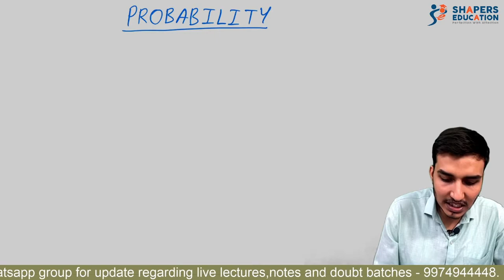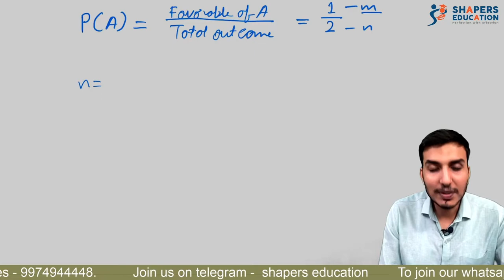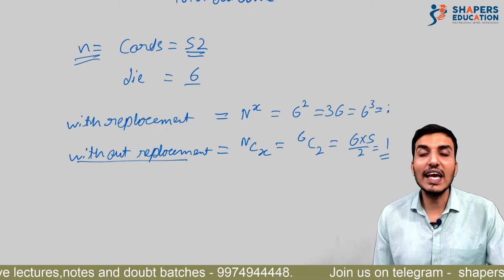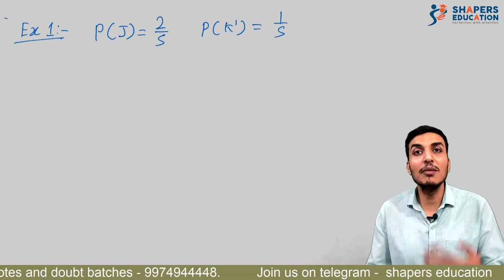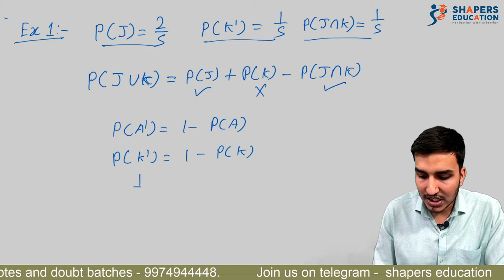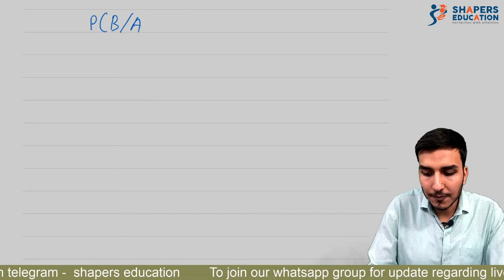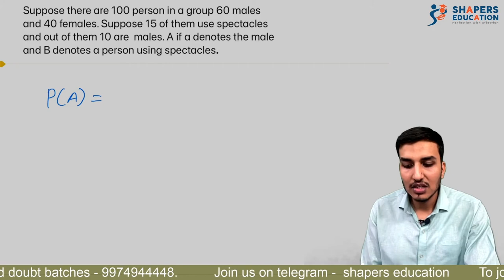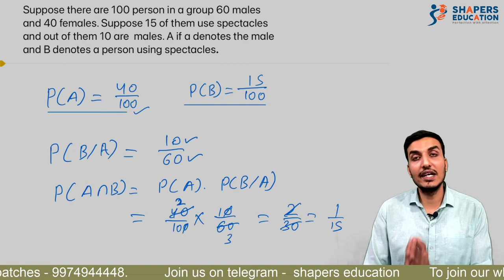Probability Ch-1 | Part 2 | 12th GSEB | Jay Sir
Hello Learner's

In this video we learn Mathematical definition of Probability, Law of addition, Complimentary events, Conditional probability and law of addition. With Easy to understand example through which you will be able to implement the concept of probability.